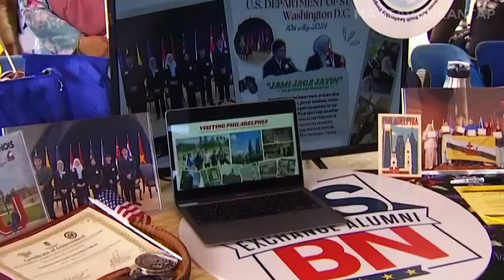Prince Abdul Mateen & Sultan of Brunei Meet the People 2024 | Exclusive Royal Event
Join us as we capture the momentous occasion of the Sultan of Brunei meeting the people in 2024! Witness the warm interactions and insightful conversations as His Majesty engages with citizens from all walks of life. This video highlights the Sultan's public engagements, showcasing his dedication to his people and the nation's progress.